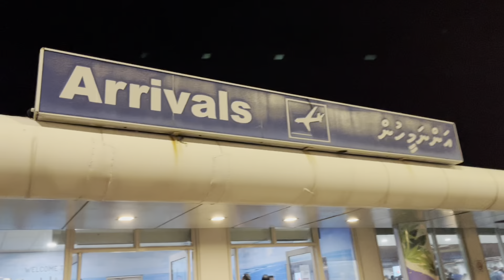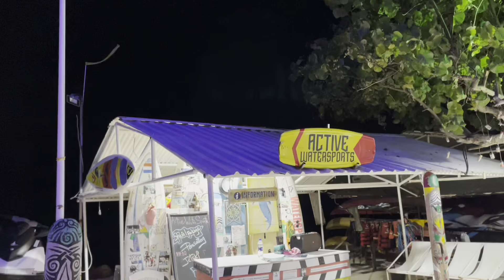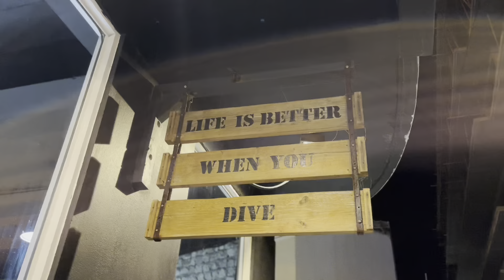Sipping cold coconuts in the Maldives!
We’re here in paradise - Maafushi, Maldives!

There are many amazing islands and resorts that form the Maldives… many are very costly, but you can enjoy the Maldives in more of a budget!